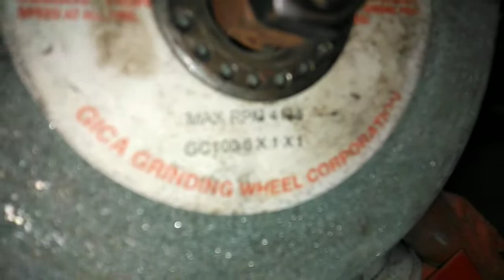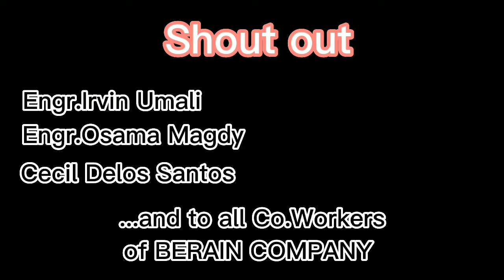DIY Machine (Grinder)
Create a simple Machine comes from a waste Re-cycle materials like stock washing machine motor, rusted 4 wheel rim as stand, unused axle from bottom bracket, damage tread type hub, conduit pipe etc...